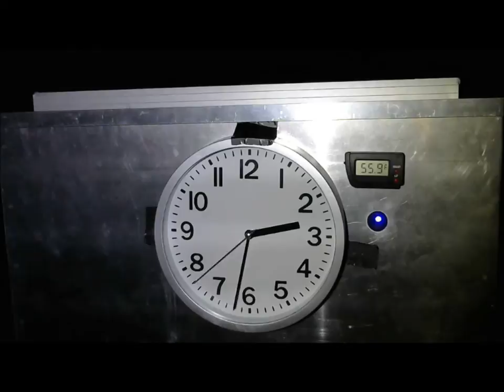Time Lapse of the "Better Bucket"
Senior Design Project. Chilling water with a Peltier Device controlled by an Arduino